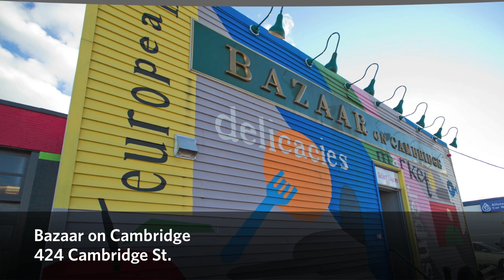Getting to Know Your Neighborhood: Allston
Everyone in and around BU seems to have a cherished memory of Allston: a too-late night at the Sunset Grill, that first apartment on Glenville Avenue, an encounter with the neighborhood's late, great, dreadlocked, guitar-toting unofficial ambassador Mr. Butch. It's safe to say, that few recollections involve high-end clothing, artisanal cocktails, and spa treatments. But the new 02134, once called a "student ghetto," now mixes local mainstays with Boston's hot shopping and dining.